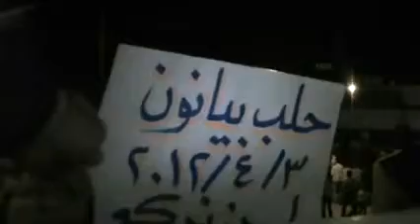4 4 Biyanoun Aleppo أوغاريت بيانون حلب , مظاهرة مسائية أربعاء شهداء مجزرة القورية